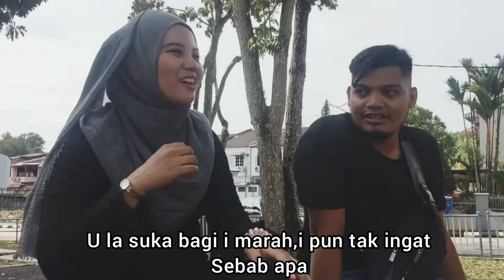Fitnah: Hasrat Dengki | Episod 1 | Short Film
Selamat datang ke channel Fazli Empire Production (FEP). Channel ini menerbitkan filem-filem pendek atau Short Film.

Ahli FEP:
Leader/Penulis/Direktor : Fazli | Instagram : @fazli_empire_production
Jurukamera : Udin | Instagram : @a.hmizz
Pelakon : Ainaa | Instagram : @ainaanikann_
Pelakon : Hanis | Instagram : @hanismacho
Pelakon : Nasrul | Instagram : @m.nasrul_shaffi
Pelakon : Aiman | Instagram : @mr.kepeng_18
Pelakon : Adam | Instagram : @yan_joker04
Pelakon : Haikal | Instagram :@haikal.hanif05
Pelakon/Editor Sampingan : Syamsul | Instagram : @syamsul.ikmal813
Cinematografi/Composer : Danial | @m.danial_951

Untuk urusan bisnes (paid review)